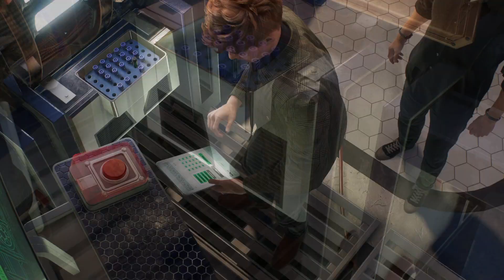Ein Traum in Flammen - Marvel's Spider Man 2 #35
Peter und Miles bekommen es in diesem Kracher, aus dem Hause Insomniac,  mit vielen bekannten Spider-Man Gegnern zu tun.
Uns erwartet eine packende Story, ein gutes, komplexes Kampfsystem und viele bekannte Gesichter aus dem Spider-Man Universum.